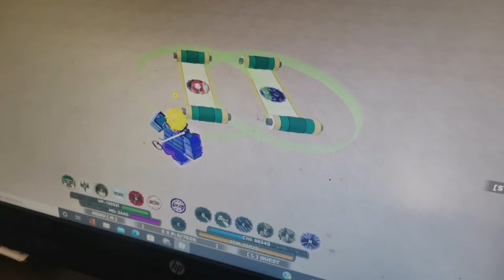Como conseguir el Ailee Minakami Boss Drop/Marioneta Envenenada | Shindo Life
~~Tags~~
shindo life codes
war mode
war codes
war codes shindo life
war private
sombiscuit